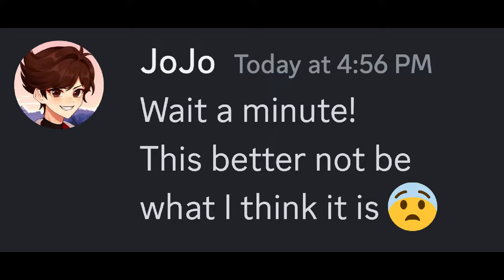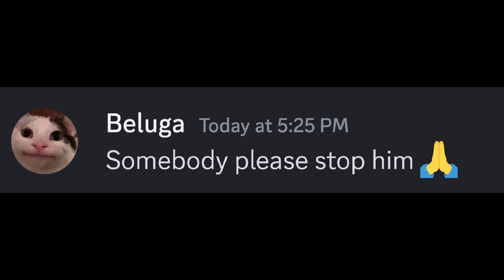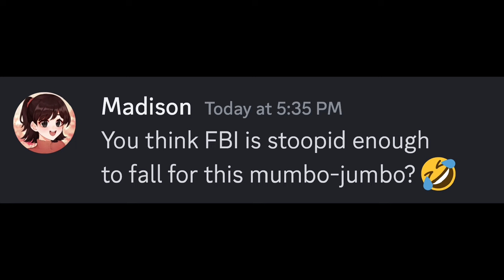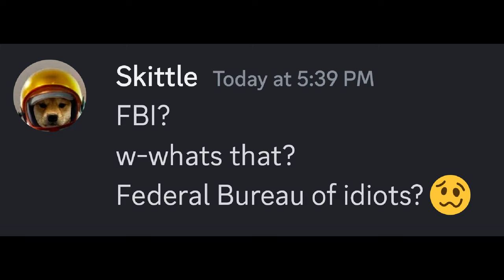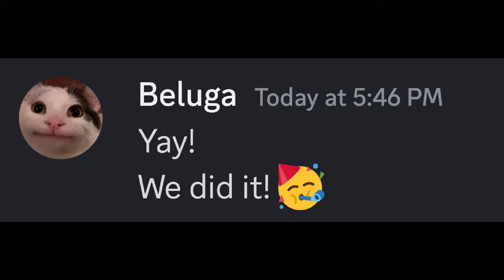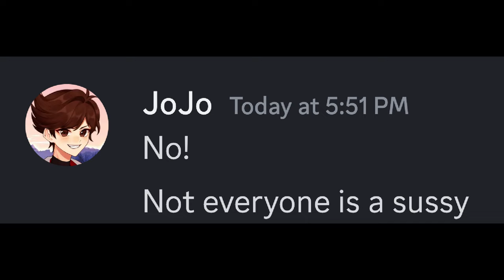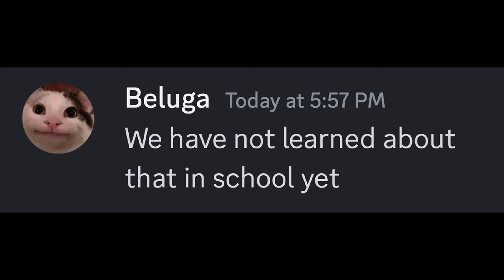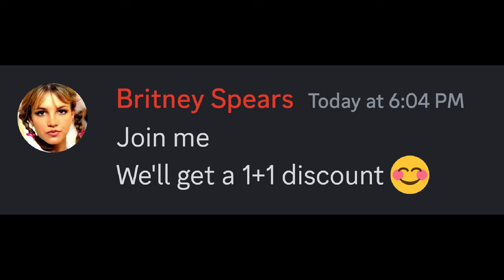When Beluga Tries to Join the FBI... | Beluga vs FBI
Beluga, JoJo and the gang are back with another crazy adventure! This time, they are gonna try to join the FBI! But joining the FBI is not easy. They will first have to prove that they have the wits for it by giving a super-secret FBI test! Will they ace the test? Or will they go home with a huge L on their heads?

Find out the whole video to find out!